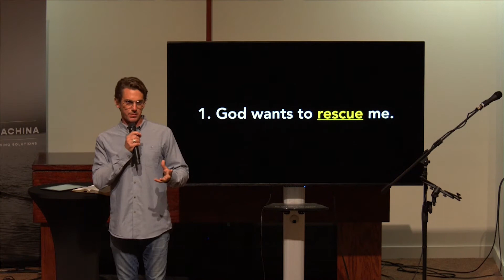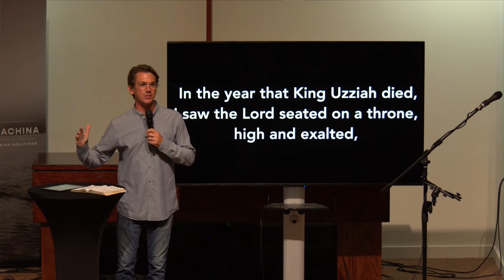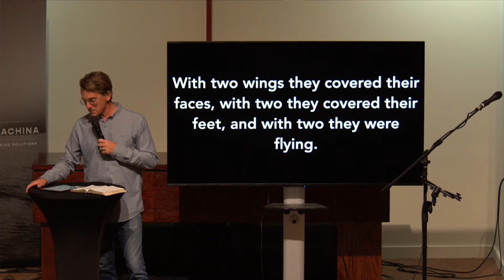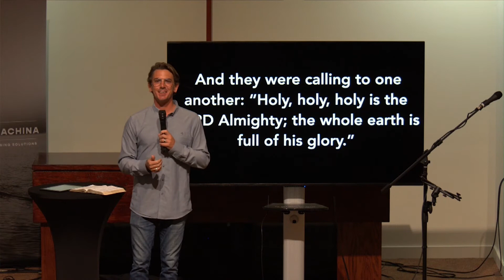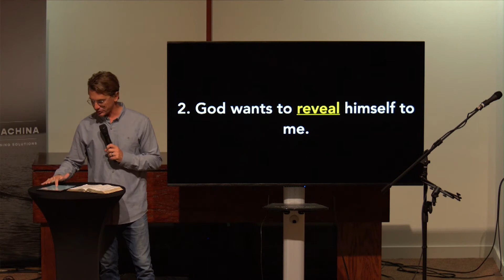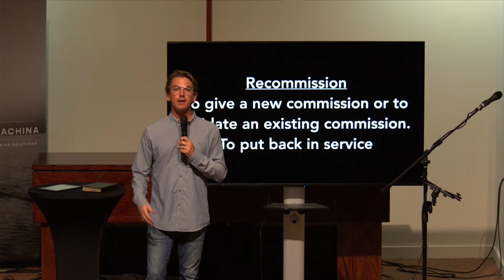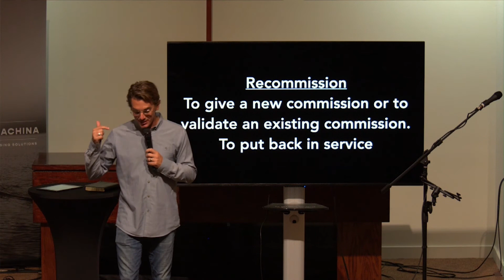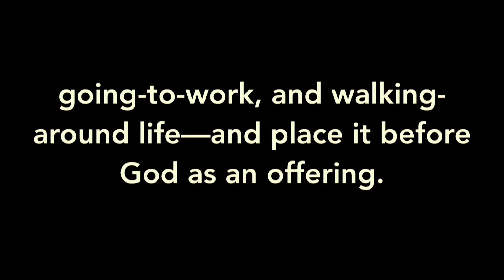Deus Ex Machina Wk. 4 – Isaiah – Pastor Nathan Pooley – 11 - 29 - 20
Thank you for joining us for worship at Upper Room Church! We would love to hear from you.

If you would like to join a group or lead a group, find out more

To support this ministry and help us continue to reach people all around the world, you can give a donation or text GIVE and the AMOUNT to 84321.